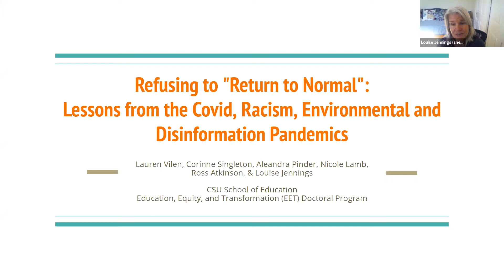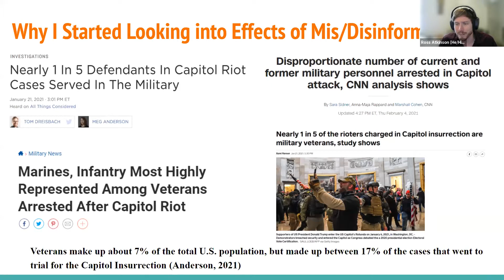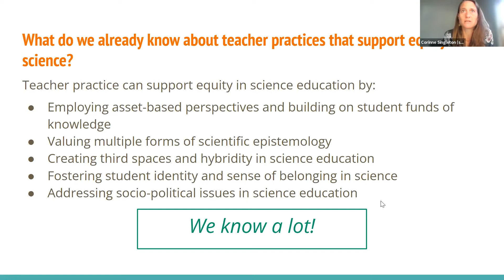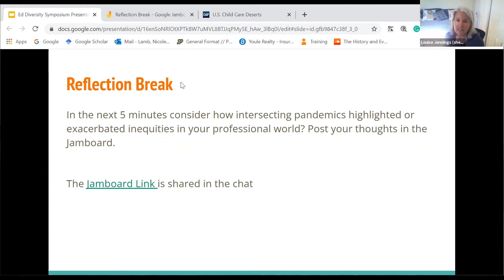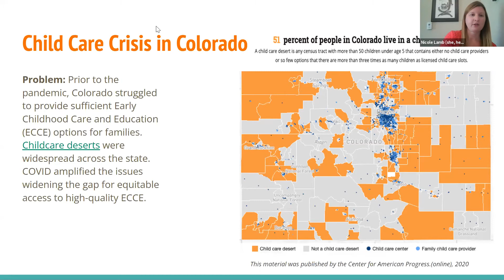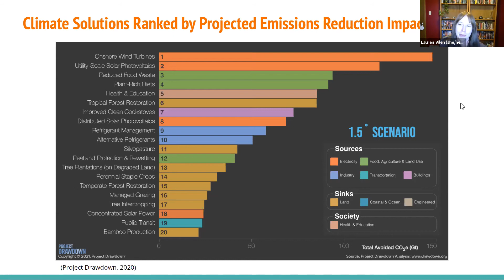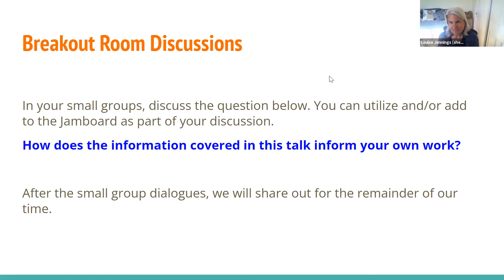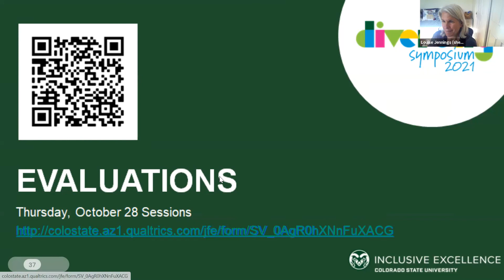Refusing to “Return to Normal”: Lessons from COVID, Racism, Environmental & Disinformation Pandemics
Refusing to “Return to Normal”: Lessons from the COVID Racism Environmental and Disinformation Pandemics

Diversity Symposium 2021
Presented by Louise Jennings, Ross Atkinson, Nicole Lamb, Aleandra Pinder, Corinne Singleton, and Lauren Vilen

Session Description: Throughout 2020, people across the world declared a desire to beat the Covid pandemic and “get back to normal,” However, media accounts and research articles indicated that the pandemic made visible vast and long-standing inequities in our social institutions that were only exacerbated by the pandemic and indicated the danger in returning to normal. In Spring 2021, graduate students enrolled in a special topics seminar in the Education, Equity, and Transformation program (EET) in CSU’s School of Education critically examined systemic inequities and oppressions revealed through the intersecting pandemics of 2020 (Covid, racism, climate crisis, and disinformation crisis). Students worked in collaborative teams to examine various facets of these intersecting pandemics then propose bold actions for transformative, systemic and structural change. These facets include 1). influencing policy regarding international students in higher education, environmental justice in STEM education, and inequities of the childcare desert, and, 2). transforming justice-oriented classroom practices and critical media literacy education. In this session, we will briefly present these topics and involve the audience in constructing bold proposals for transformative change within their own spheres of influence.